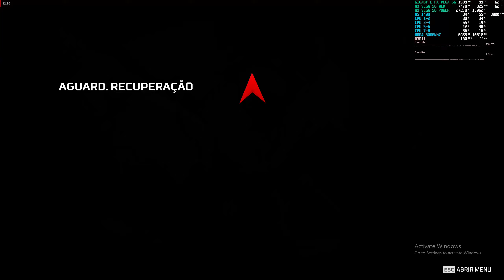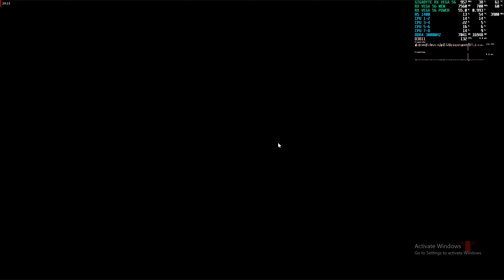APEX LEGENDS RX VEGA 56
APEX LEGENDS GIGABYTE RX VEGA 56 GAMING OC 2.5K (1440p) MAX SETTINGS AND COMPETITIVE SETTINGS

CASE: FRACTAL DESIGN FOCUS G WHITE
CPU : RYZEN 5 1400 OC 3900MHZ 1.40V
GPU : GIGABYTE RX VEGA 56 GAMING OC 8GB 1650/925 UNDERVOLTED 1.080V + 25% POWER LIMIT
MEM : CORSAIR LPX 3200MHZ CL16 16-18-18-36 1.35V
MOB : MSI B-350 PC MATE BIOS VERSION 7A34vAF
CLR : COOLER MASTER MASTERLIQUID ML120L RGB
PSU : BEQUIET PURE POWER 600W BRONZE
SSD : CORSAIR FORCE LE 200 120GB
HDD : SEAGATE BARRACUDA 1TB 7200RPM 64MB CACHE
           TOSHIBA P300 500GB 7200RPM 64MB CACHE